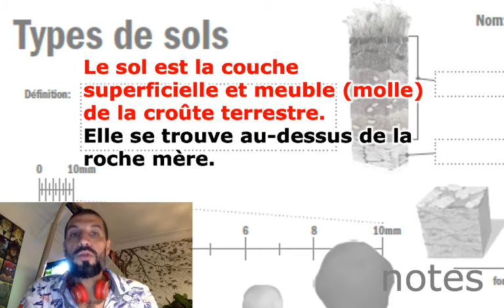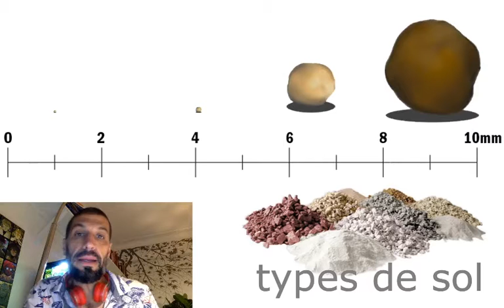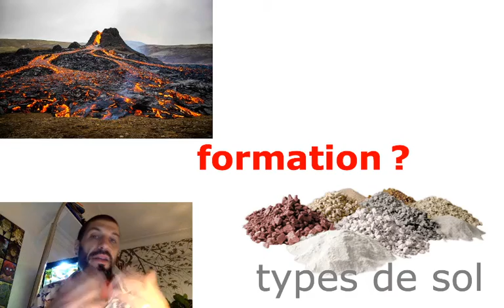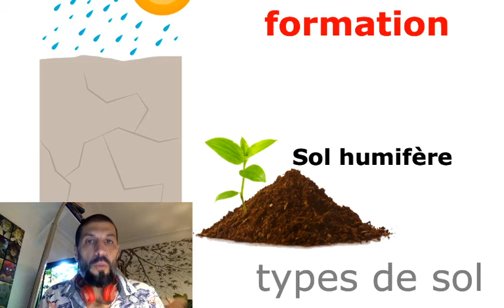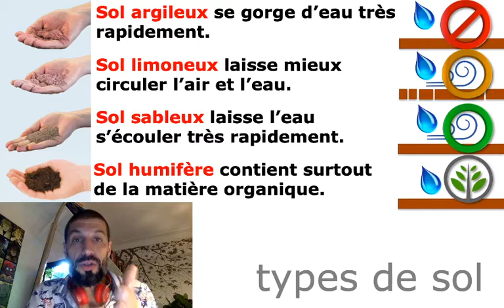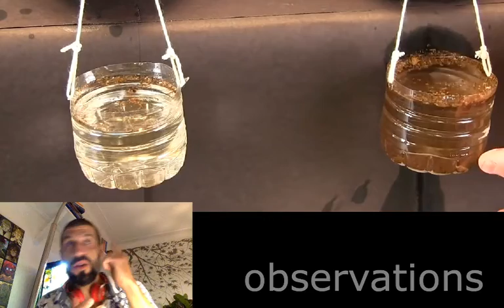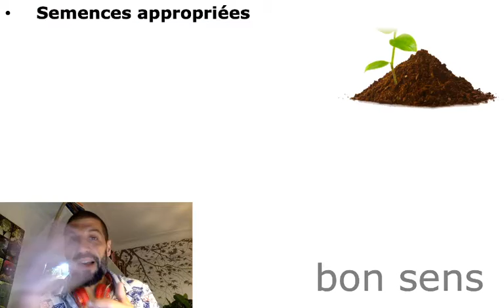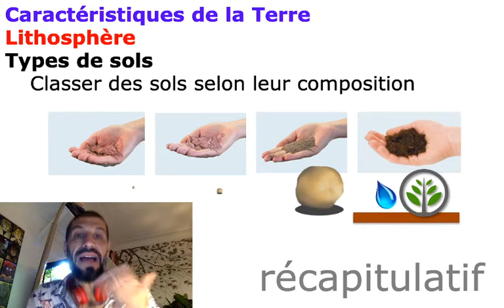211 Types de sols